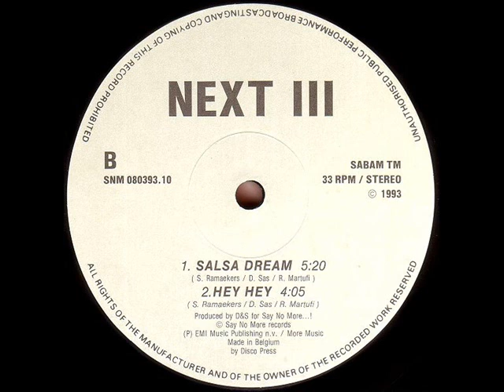Next Hey Hey